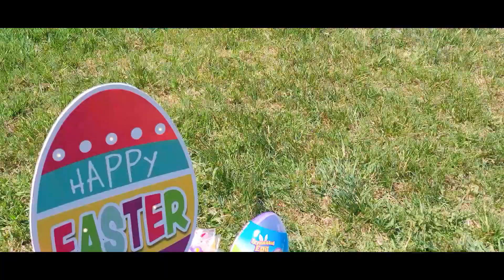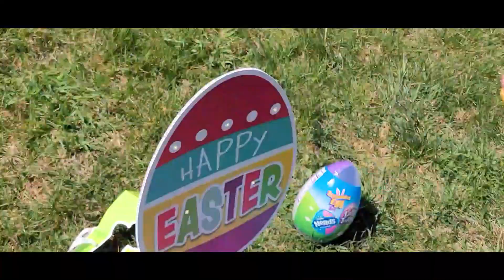Huge Easter Egg Hunt Surprise Toys For Kids outdoor fun with Mabisa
eggs hunt